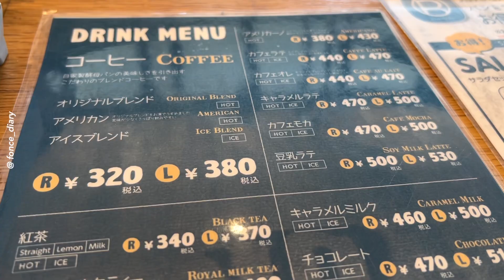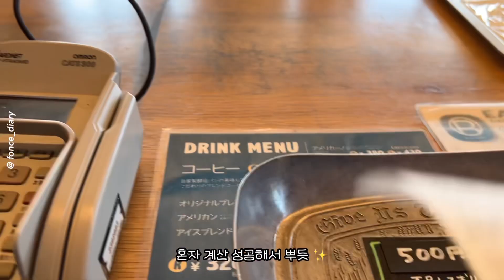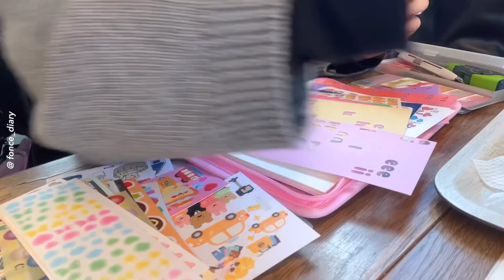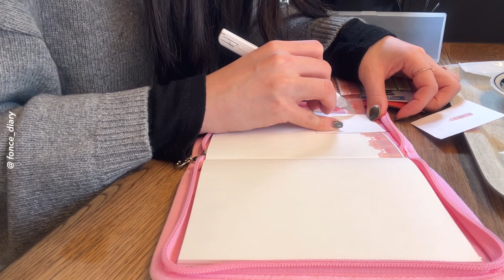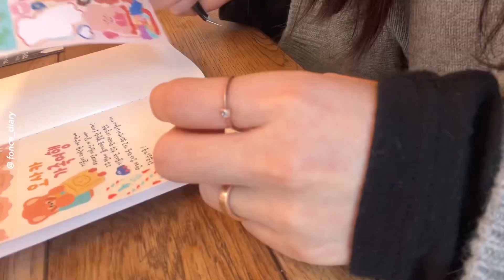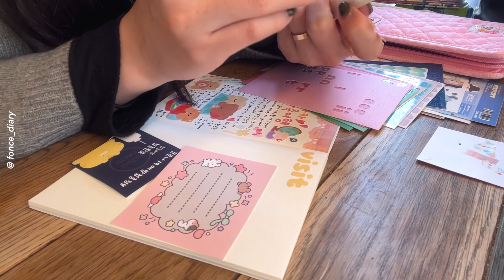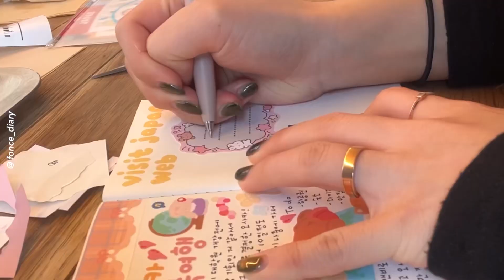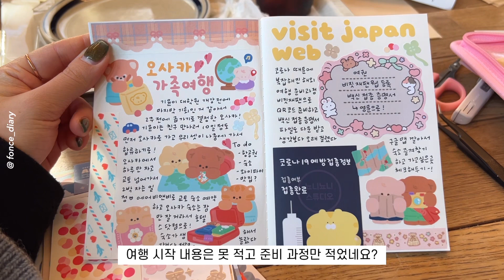일본에서 혼자 카꾸하기 🤎 여행용 다이어리 기록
일본 여행에서 카꾸 영상을 열심히 찍어왔는데
카페 소음이 생각보다 크게 들어갔더라구요 😥
불편하실까 봐 올릴까 말까 한참 고민하다가
꼭 남겨두고 싶은 영상이어서 올려봅니다 💛